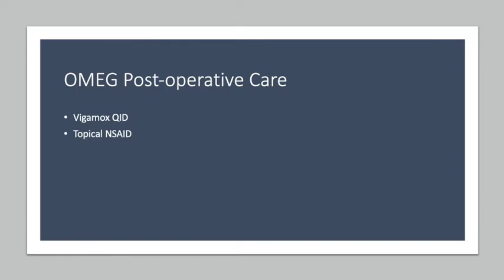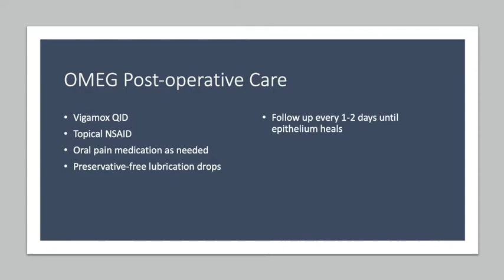The "Salzmannectomy" - as coined by Dr. Jason Ellen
In Oklahoma, optometrists have the privilege to treat Salzmann nodular degeneration.  A corneal curettage, diamond burr polish, and insertion of a cryopreserved amniotic membrane is used to treat this common condition that increases dry eye symptoms, irregular astigmatism, and can significantly affect premium cataract surgery outcomes.

Narrated by Sophia Leung, OD, FAAO